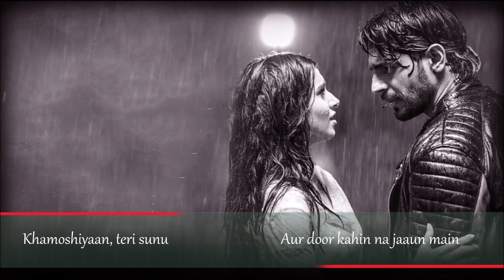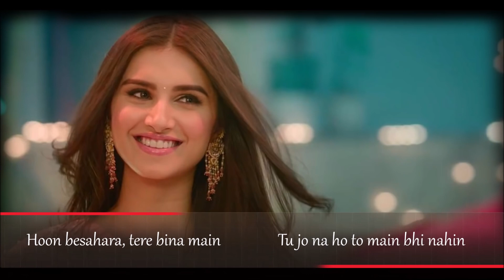Thodi Jagah - Arijit Singh - Marjaavaan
LYRICS
Thodi jagah de de mujhe
Tere paas kahin reh jaaun main
Khamoshiyaan teri sunu
Aur door kahin na jaaun main

Apni khushi deke main tujhe
Tere dard se jud jaaun main...

Mila jo tu yahaan mujhe
Dilaaun main yaqeen tujhe
Rahoon hoke tera sadaa
Bas itna chaahta hoon main

Hoon besahara tere bina main
Tu jo na ho to main bhi nahin
Dekhun tujhe yaara jitni dafaa main
Tujhpe hai aata mujhko yaqeen

Sabse main juda hoke abhi
Teri rooh se jud jaaun main